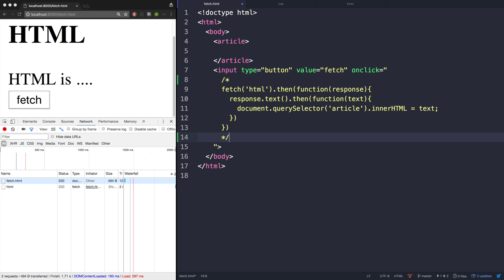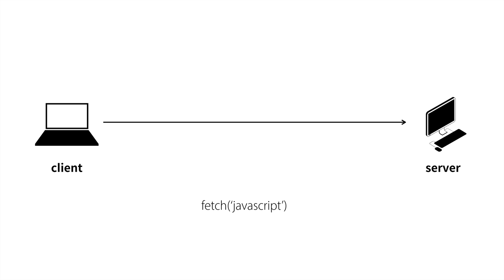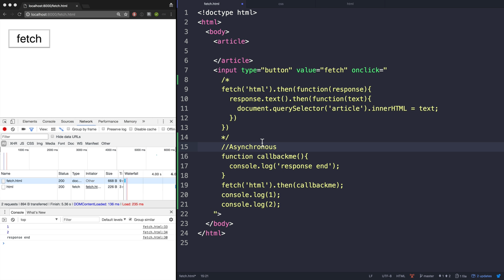WEB3-Ajax-5.1.fetch API-요청과 응답